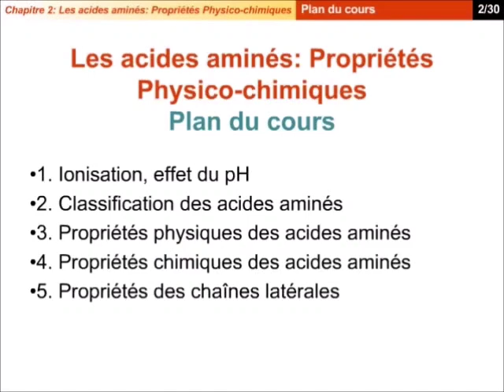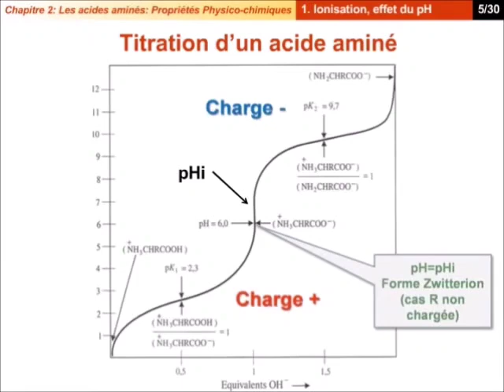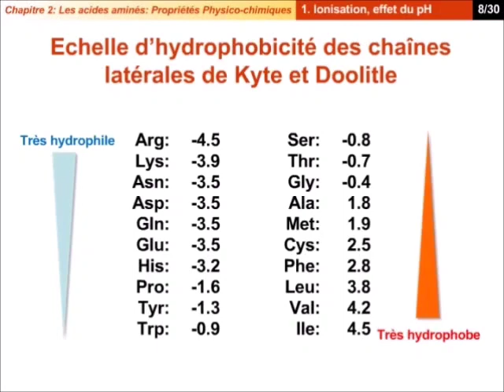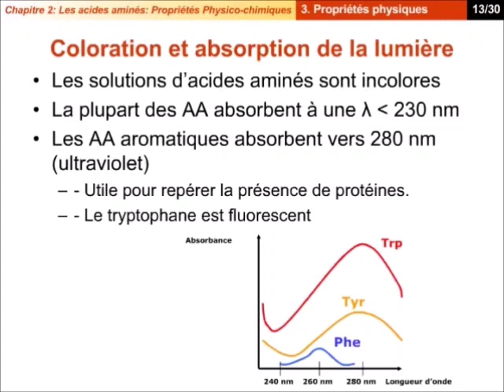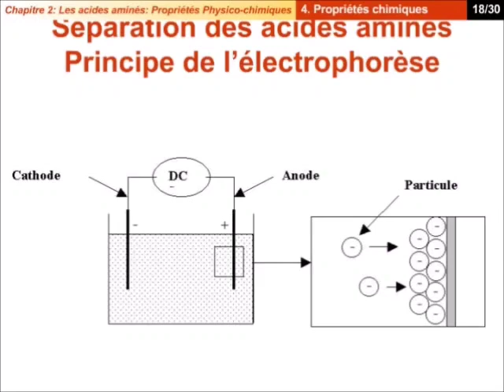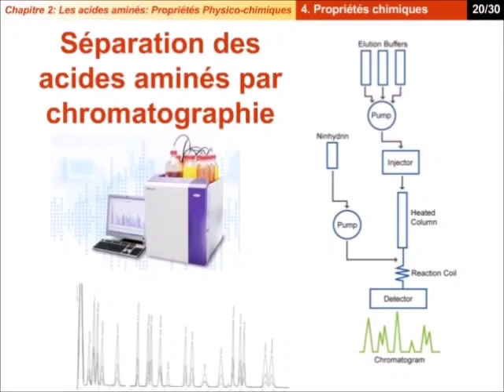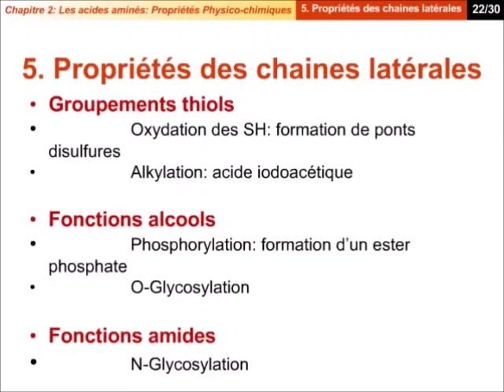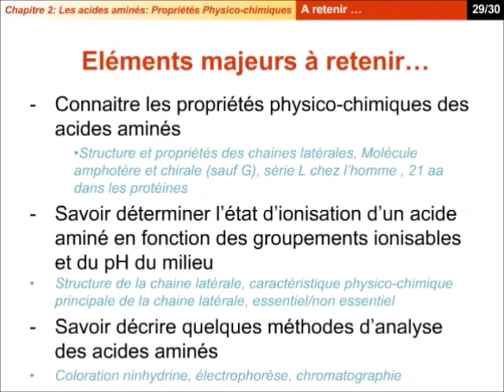les propriétés physico-chimiques des acides aminés